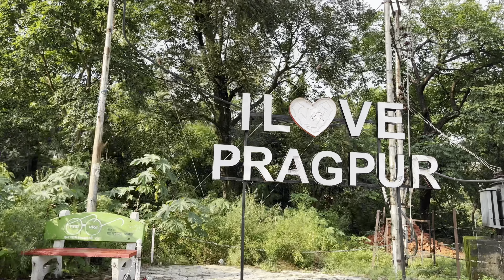ਪੰਜਾਬ ਦੀ ਹੱਦ ਤੇ ਵੱਸਿਆ 300 ਸਾਲ ਪੁਰਾਣਾ ਸੱਭ ਤੋਂ ਸੋਹਣਾ ਪਿੰਡ | ਇਹ ਪਿੰਡ ਅੱਜ ਵੀ ਕਰਦਾ ਵਿਦੇਸ਼ਾਂ ਨੂੰ ਫੇਲ | PB7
ਕਿਰਪਾ ਕਰਕੇ ਨਵੇਂ ਵੀਡੀਓ ਅਪਡੇਟਾਂ ਨੂੰ ਪ੍ਰਾਪਤ ਕਰਦੇ ਰਹਿਣ ਲਈ ਮੇਰੇ ਚੈਨਲ ( PB7 RIDER ) ਨੂੰ ਸਬਸਕ੍ਰਾਈਬ ਕਰੋ.

lots of  ❤️